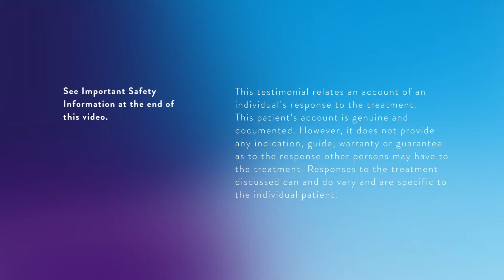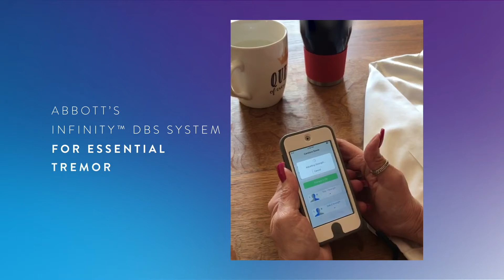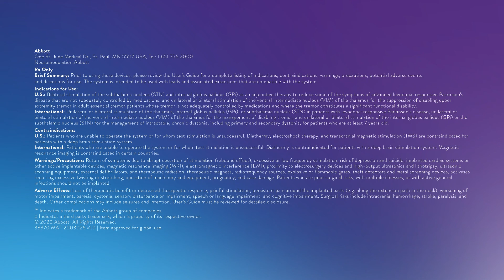Essential Tremor Symptoms Stimulation Off vs. On with Candy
Watch Candy control her essential tremor symptoms and be able to easily drink out of her coffee cup after her Infinity™ DBS device is turned on.

*This is the experience of this patient. Individual experiences, symptoms, situations and results may vary.

MAT-2003026 | Item approved for U.S. use only.